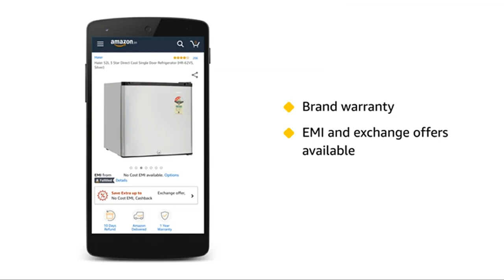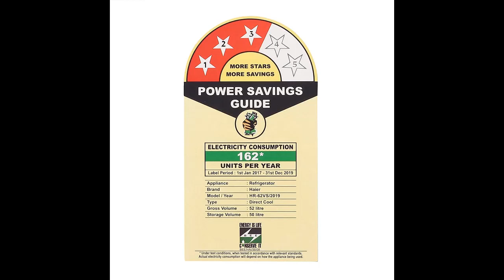Mini Bar Fridge I Buy Best I छोटा मिनी फ्रिज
Haier 52 L 3 Star ( 2019 ) Direct Cool Single Door Refrigerator(HR-62VS, Silver)
Haier mini bar refrigerator has a clean back which gives premium look and style. 25 percent thicker insulation ensures better cooling retention during long hours of power cuts. Anti-fungal removable gasket prevents germs and bacteria formation in the door lining, and it can be removed and cleaned if required.

Aesthetic Design
The Haier Direct Cool Single Door Refrigerator presents a sleek and aesthetic design with attractive colors that adds a modern and lavish look to your kitchen.
This refrigerator features an innovative and smart inverter technology that runs optimally to provide super fast cooling and better cooling retention with noise level as low as 43dB!

Wired Shelves
The mini refrigerator comes with one removable wired shelf that is made with durable material. It also features 2 sturdy door racks.
Separate Ice Compartment
With a smart freezing technology, this refrigerator features a separate ice compartment for better ice formation.

Small Yet Spacious
Store your drinks, soda, snacks or any of your favorite food item in this refrigerator. Though it may look small, it has a separate bottle rack, a freezer compartment and a main storage area for your other food items.

Stabilizer Free Operation
Power fluctuations shouldn't be a problem anymore as this refrigerator can work on a low power supply of as low as 135V, providing a stabilizer free operation.
Saves More, Consumes Less
With a refrigerator that is stunning, unique and spacious, you won't have to worry about the energy it consumes as it features a 3 star energy saving mode, making it economical.
PUF Insulation
This DC Single Door Refrigerator has a thicker PUF (Polyurethane rigid foam) insulation compared to other mini conventional refrigerators, this helps retain low temperatures efficiently for better cooling.